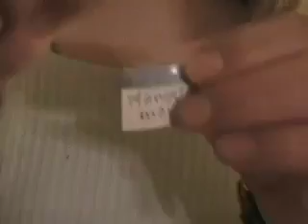Alice au pays des merveilles part 1:2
the first half of our french project on Alice in Wonderland